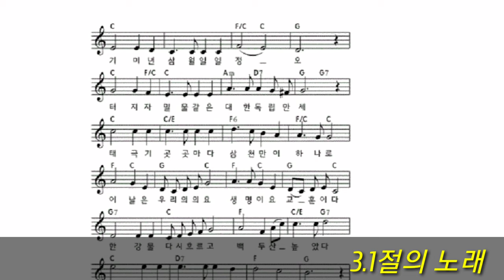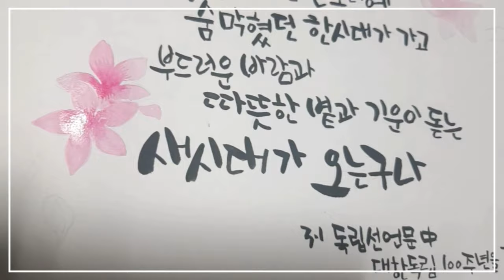[캘리안의 수채캘리그라피]독립선언문 필사 / handwriting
지난주 네모난항아리 님으로부터
대한독립 100주년기념 필사챌린지 28번째 바통을
이어 받고 부족하나마...이 영상을 제작하게 되었습니다.

네모난항아리님 덕분에
우리민족의 역사를
다시금 되새기게 되는 시간이었어요.
감사합니다 ❤

3.1절의 노래도 찾아
바이올린으로 켜보았어요~~^^🎻🎵🎶

아차~~
대한독립만세 삼창이 빠졌네요..ㅎ

1919년 3월1일 ~
터지자 밀물같은 대한독립만세~~

네모난항아리님 채널에 가시면
대한독립의 과정을 자세히 시청하실 수 있습니다. .

16절도화지 드로잉북
신한수채물감
화홍붓4호